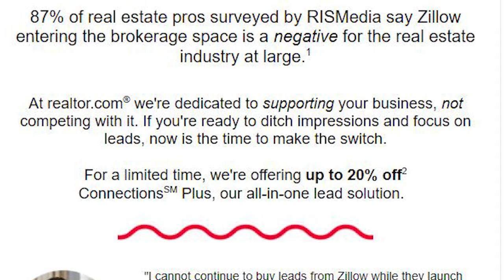Realtor.com trash talks Zillow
Download all my free real estate scripts and the 60 Day Challenge for real estate agents in the free courses Why is Realtor.com trash talking Zillow? Well, Zillow became a brokerage, and they want to take advantage of the negative press they are getting from the real estate agent community.

I started selling real estate when I was 20 years old. It was 2002. I
made a million dollars before I was 23 and lost it all in the market
crash. I had to go back to roofing houses, went bankrupt and
worked on an oil rig. During that time, I read 100 books, and
realized this business is about people (not money). I created the
phrase “Relationships over Transactions”. You see, every
relationship you create with someone in your market, regardless
if they buy or sell today or not, is worth 10-20 deals to you over
the life of your career. Eventually, I got back in real estate in 2008.
By 2014, I was selling 100 deals a year as a single agent and
became the #1 REMAX agent in Alabama. In 2017, I wrote two
books and started coaching agents for free. Now I am one of the
top coaches and speakers in the industry trying to help reduce the
failure rate while still closing over 100 deals a year. This will be
my best year in real estate so far.